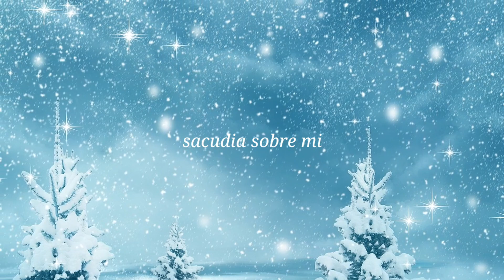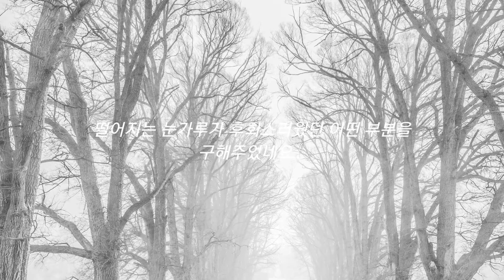de un día que había lamentado.... ; Copos de nieve(Dust of Snow) - Robert Frost ; MissAtomicLau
Copos de nieve, Dust of Snow, forma, cuervo, sacudía, tsuga, humor, alma, lamentado, Robert Frost, MissAtomicLau

Background Music Title : Nail Bitter